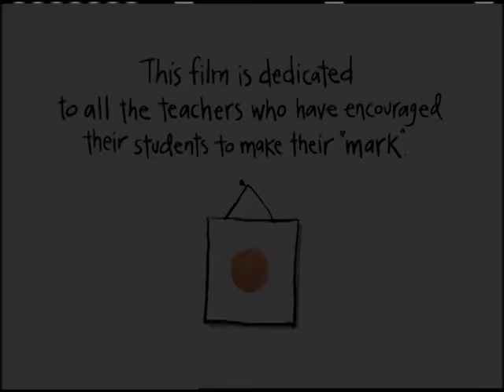Scholastic's The Dot (Español)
With a simple, witty story and free-spirited illustrations, Peter H. Reynolds entices even the stubbornly uncreating among us to make a mark, and to follow where it all takes us.